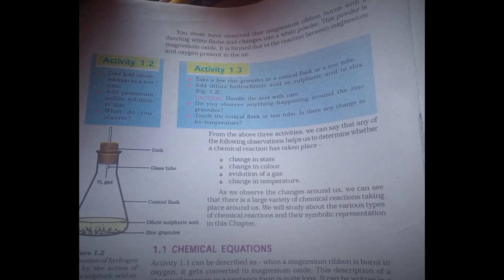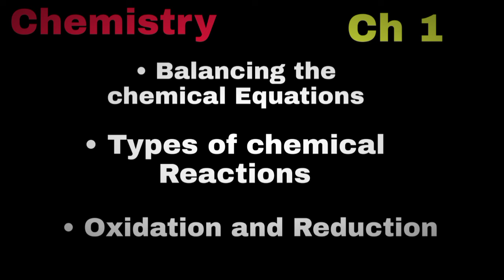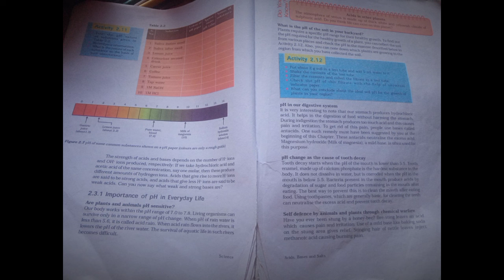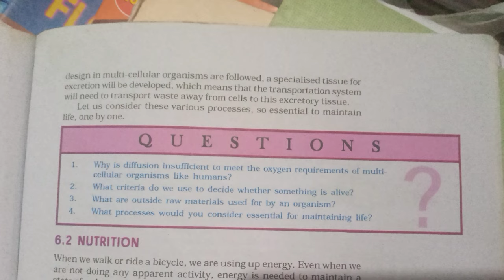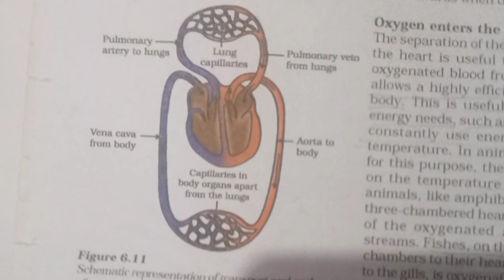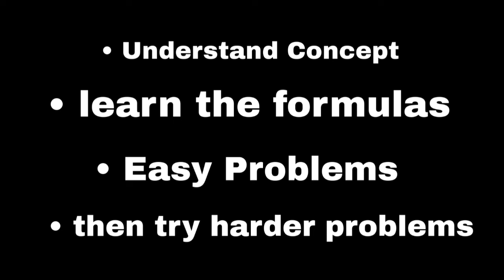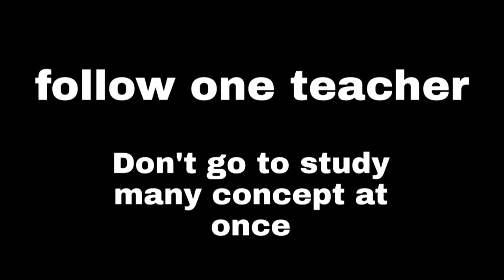How to study Science to get 90+ marks in HSLC 2025 explained in Assamese